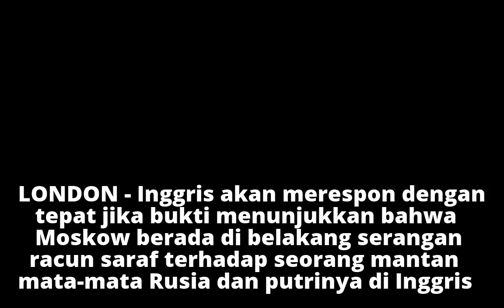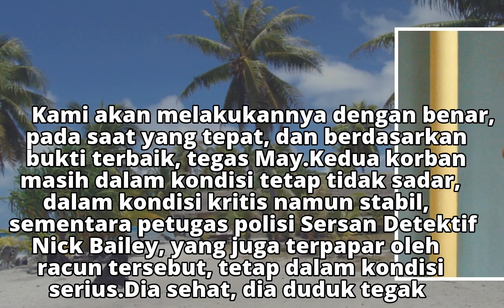Jika Terbukti Racuni Skripal, Inggris Bakal Balas Aksi Rusia